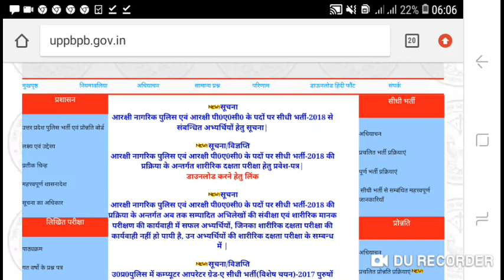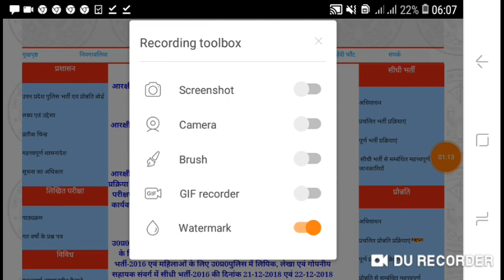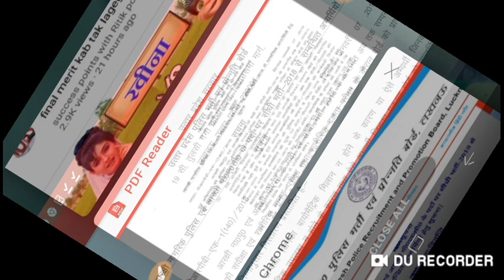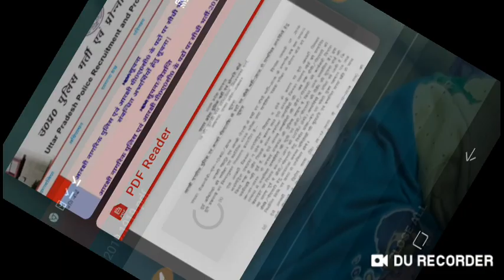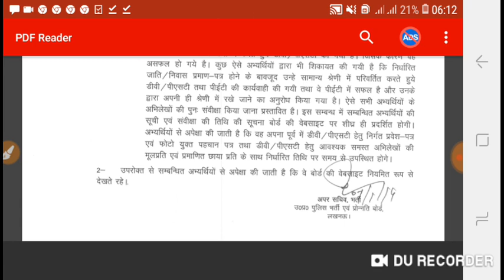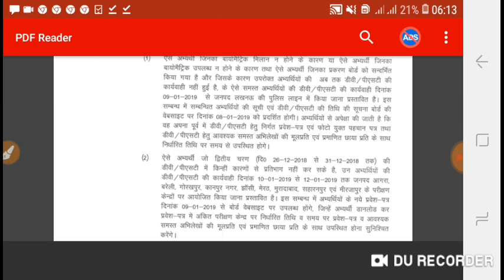UP Police new Offer admit card | upp big updates notice | up police medical | up police final result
police bharti sachiv,
up police bharti september,

uppolice result studyfordreams

2018-19, police, uttar pradesh,
up police constable syllabus,
up police constable recruitment notification,
official notification
, syllabus, exam pattern,
apply online, up police apply online,
UP police फाइनल रिजल्ट

up police result 2018 kaise dekhe
up police result 2018 latest news

up police  classes, up police official notification, up police 49568 post, up police age, up police exam
tricky maths channel classes jodhpur
tricky maths education adda channel
ak sir maths channel
ak choudhary channel
ashok choudhary maths channel
education adda channel
best tricks profit and loss
maths classes jodhpur
jodhpur classes for compitition

Railway Vacancies 2018, Railway 2018, RRB, RRB Exam 2018, SSC 2018, BANK Vacancies 2019, exam 2019, RAILWAY exam 2018